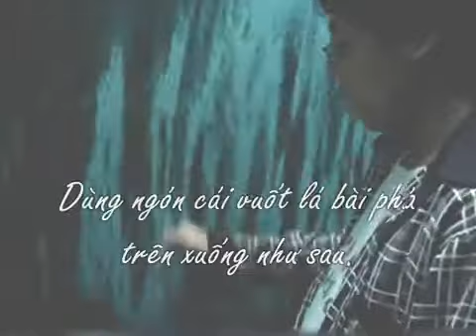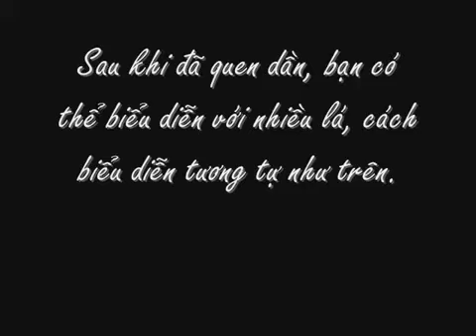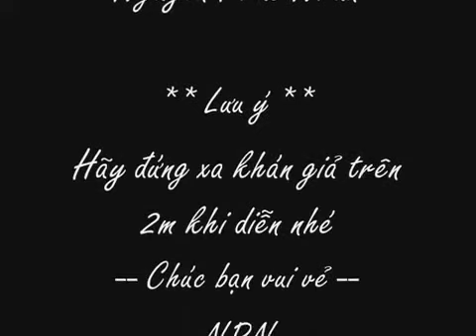Hướng dẫn ảo thuật lấy bài từ không khí